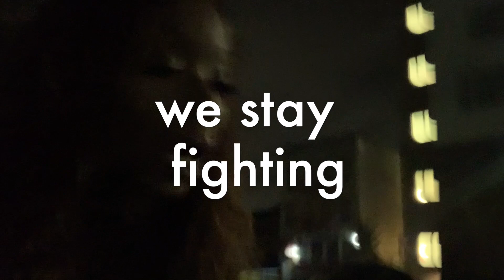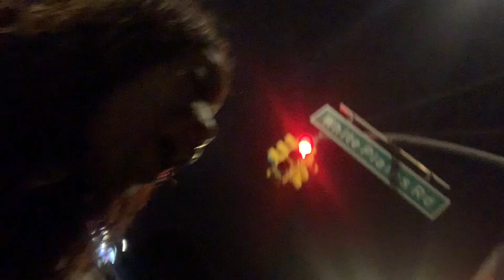I REALLY BUST MY ASS🤣| New York Fall Nights ( mini vlog)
Hey y'all. come watch us be fools for the night...

I didn't get everything I wanted but let me give y'all a run down of my night.

I linked with my sister and brother at the club and this was the aftermath of a LIT ASS NIGHT

I hope you get a good laugh

❤️Snap: EMMYBAYBEE26

Red Brows??| Updated Eyebrow Tutorial ( DETAILED )